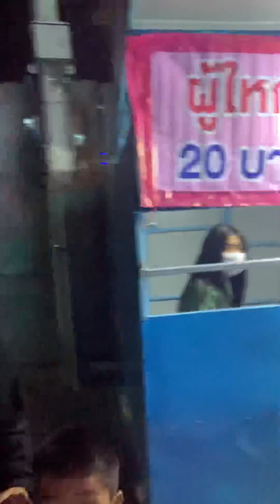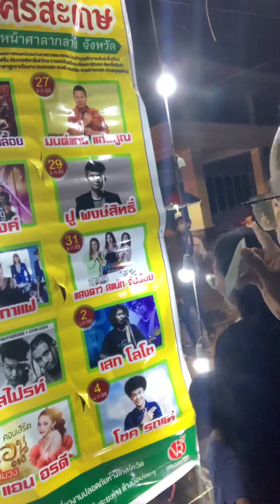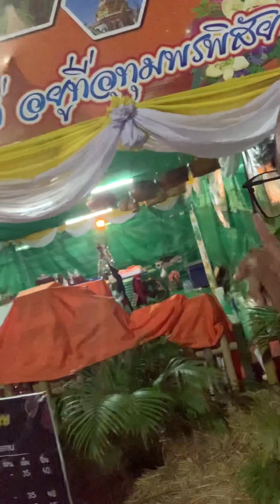ข้างในงานมีอะไรบ้างเดี๋ยวผมพาทัวร์ คนหลายแฮงครับ จั๊กมาแต่ใส 🤩 — EP.01 พาเลาะงานกาชาด @ศรีสะเกษ